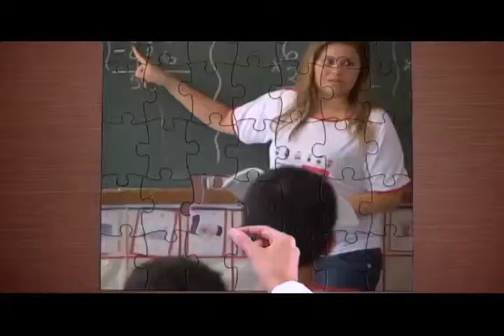Publico - Prefeitura de Anápolis